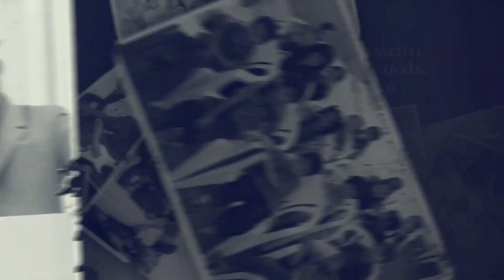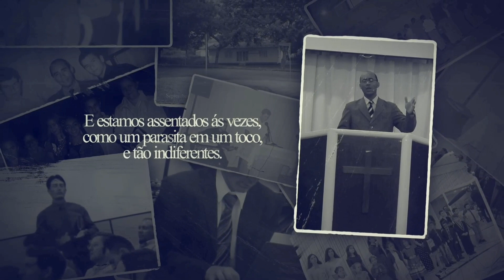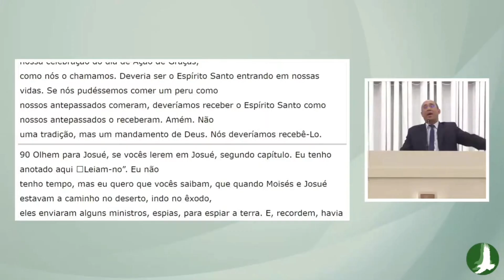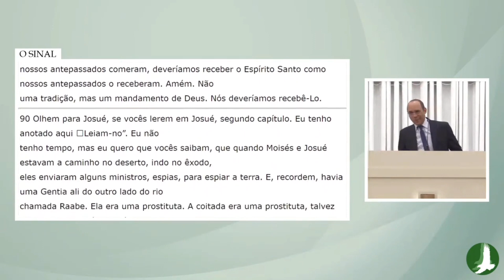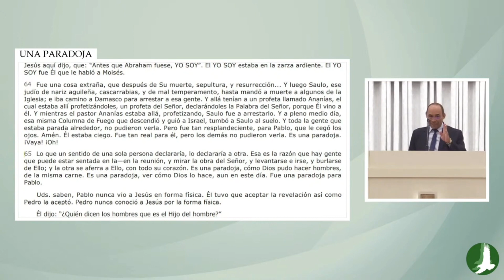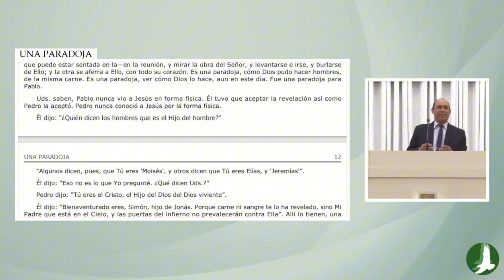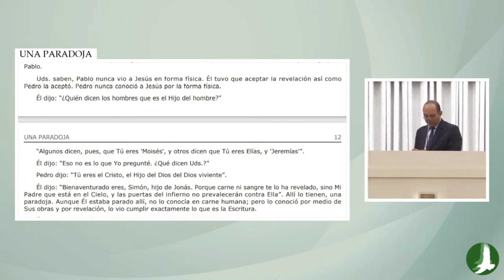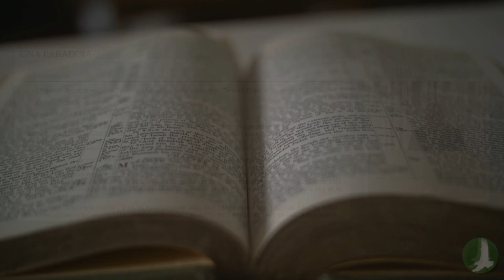Relembrando as Verdades Ouvidas 176 | A Revelação Prevalecente - Parte II